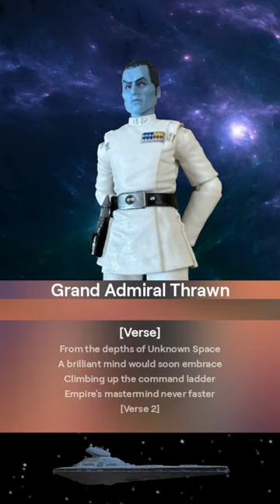Star Wars - "Grand Admiral Thrawn" Music Video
AI-generated song about the Grand Admiral Thrawn.